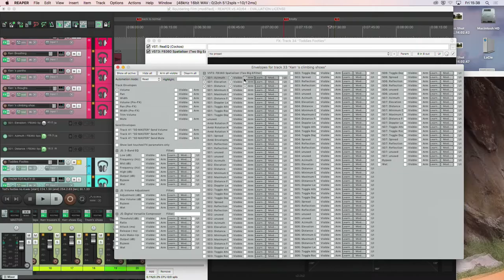MDes Sound for the Moving Image at The Glasgow School of Art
MDes Sound for the Moving Image at The Glasgow School of Art is a one year Masters programme where students engage with the technology, craft and creative practice of sound production applied to film, animation, television, new media, electronic games and visual art. Results are conceptually driven, aesthetically challenging and wide-ranging in their use of sound design, digital production and composition.